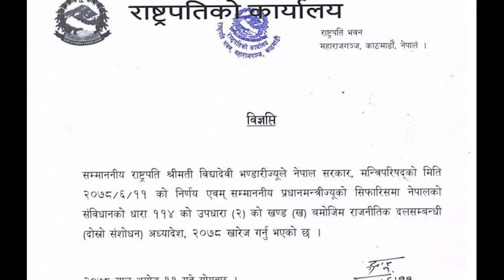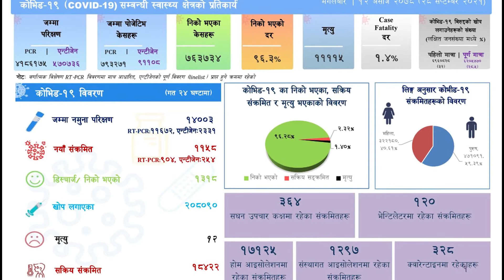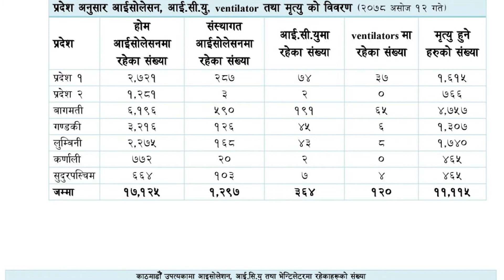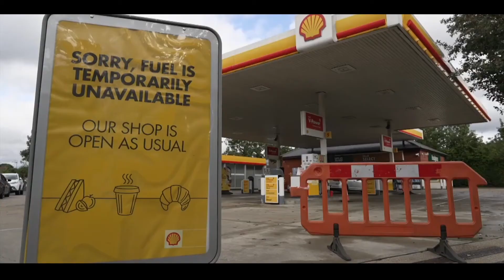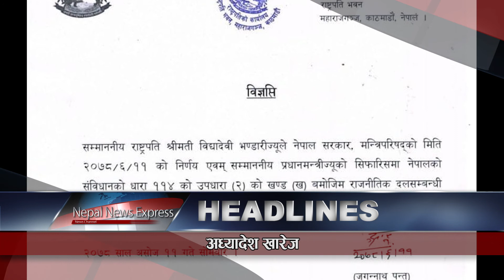Nepal News Express राष्ट्रपति भण्डारीद्वारा दल विभाजन सम्बन्धी अध्यादेश खारेज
nepal news express
१. राष्ट्रपति भण्डारीद्वारा दल विभाजन सम्बन्धी अध्यादेश खारेज, सरकार विस्तारको बाटो खुला ।
२. संघीय प्रतिनिधिसभाका सभामुख अग्निप्रसाद सापकोटाले बजेटसम्बन्धी दुई विधेयक प्रमाणीकरण गर्नुभएको छ ।
३. नेकपा (एमाले) ले विधान महाविधेशनको व्यवस्थापन पूरा भएको जनाएको छ ।
४. त्रिभुवन अन्तर्राष्ट्रिय विमानस्थलबाट नौ सय ग्राम सुन बरामद भएको छ ।
५. पछिल्लो २४ घण्टामा देशमर १ हजार १ सय ५८ जनामा कोरोना संक्रमण पुष्टि ।
६. बेलायतमा केही दिनमै इन्धन संकटको समाधान हुने, सेनाका ट्यांकर चालक तयारी अवस्थामा ।